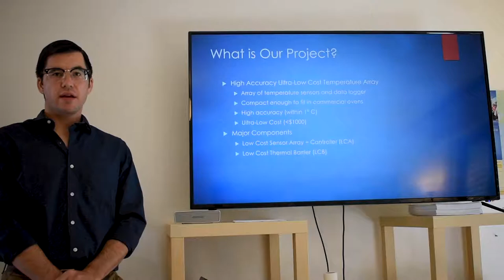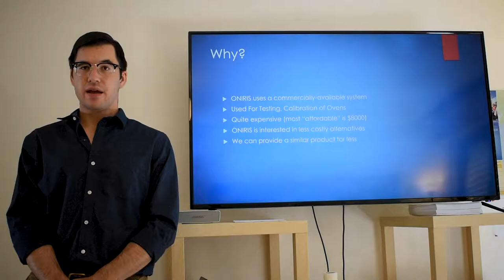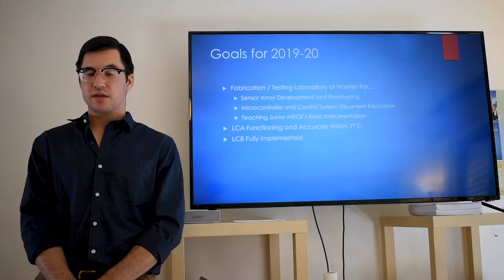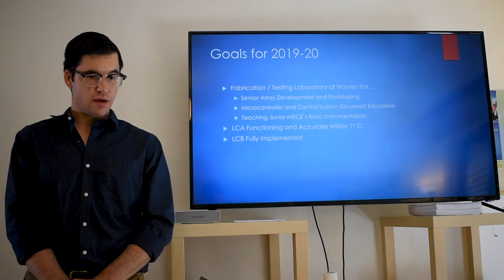FR Senior Project Status Update #2 (Alex Ferlan)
High Accuracy Ultra-Low Cost Temperature Array
Senior Project Status Update video for the GCC and ONIRIS team studying in Nantes, France.

Featuring Alex Ferlan
Edited by Tony LaRosa
Filmed by Tony LaRosa